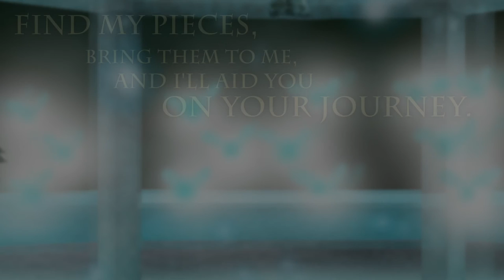Great Fairy Fountain (MM) + Lyrics and Vocals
Lyrics by Zelda Chick.
Vocals by Cirwenska.
Artwork by GronHatchat.

Lyrics: Enter, brave one, stand before me. Listen well to my brief story. I’ve been careless. I was deceived. The masked child has broken me. Find my pieces, bring them to me, and I’ll aid you on your journey. Do go promptly. Do not delay. Time is precious. It quickly fades.